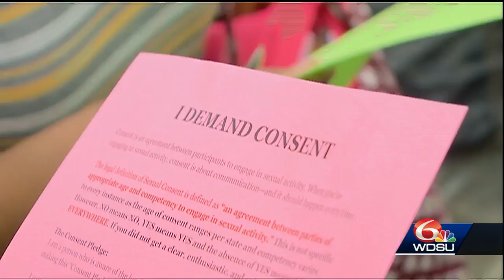Dillard University, NOPD investigating campus assault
Dillard University with the assistance of The New Orleans Police Department are investigating a sexual assault.